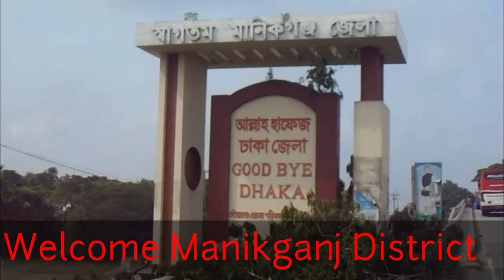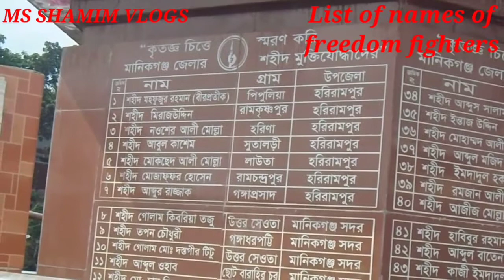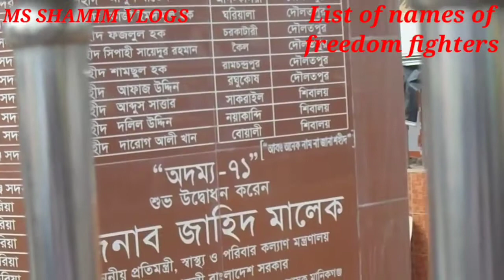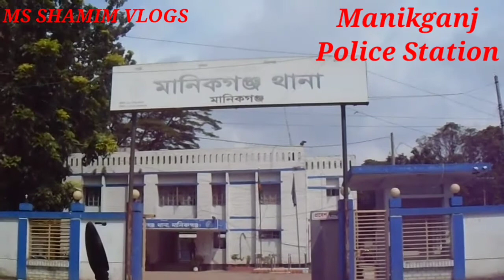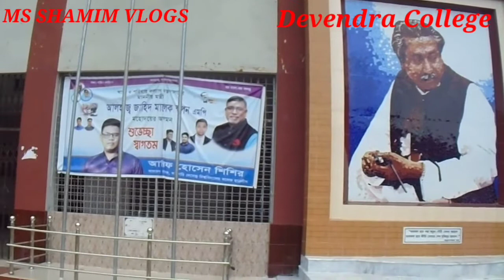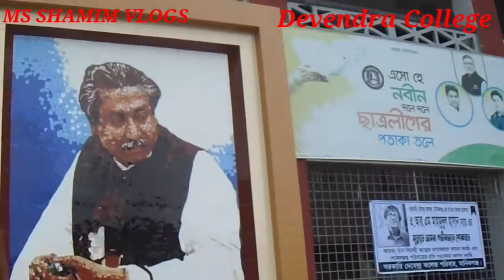Manikganj District Tour (Part-1)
Manikganj Cityl#Vlogs#Manikganj District#Manikganj
বিসমিল্লাহির রাহমানির রাহিম।
আসসালামু আলাইকুম,

ইনস্টিটিউট অব লেদার ইঞ্জিনিয়ারিং কলেজ ভ্রমণ শেষে হাজারীবাগ  থেকে যাত্রা শুরু করি টাঙ্গাইল জেলার নাগরপুর থানার উদ্দেশ্যে। গাবতলী মহাসড়ক ধরে বাইক চালাতে থাকি। হেমায়েতপুর, সাভার, ধামরাই এলাকা পাড় হয়ে বিশ্রাম নেওয়ার জন্য বাইকটি মানিকগঞ্জ শহরে স্ট্যান্ড করি।

মানিকগঞ্জ শহরে এর আগেও আমি কয়েকবার এসেছিলাম। সেই দৃষ্টিকোন থেকে ভাবলাম মানিকগঞ্জ শহরটিকে ক্যামেরা বন্ধি করে আপনাদের সাথে শেয়ার করি। মানিকগঞ্জ শহরটি দেখতে অনেক সুন্দর। বাংলাদেশের আধুনিক সব জেলার মধ্যে মানিকগঞ্জ একটি।

শিক্ষা, ব্যবসায় কেন্দ্র, সরকারি দপ্তর সহ সকল দিক থেকে মানিকগঞ্জ শহরটিতে আধুনিকতা বিরাজমান। এক এক করে মানিকগঞ্জ শহরের প্রশাসনিক ভবন, শিক্ষা প্রতিষ্ঠান, ও দৃশ্যপট ঘুরে ঘুরে ক্যামেরা বন্ধি করা শুরু করলাম। এখানকার বেশিরভাগ মানুষই সরকারি, আধা সরকারি চাকুরীজীবি। আবার অনেকে ব্যবসায়ী।

এই জেলার কয়েকটি গুরুত্বপূর্ণ নদী হলো।
• পদ্মা
• কালীগঙ্গা
• যমুনা
• ধলেশ্বরী
• ইছামতি

মানিকগঞ্জ জেলা ৭টি উপজেলার সমন্বয়ে গঠিত; এগুলো হলোঃ
• ঘিওর উপজেলা
• দৌলতপুর উপজেলা,
• মানিকগঞ্জ সদর উপজেলা,
• শিবালয় উপজেলা,
• সাটুরিয়া উপজেলা,
• সিঙ্গাইর উপজেলা এবং
• হরিরামপুর উপজেলা।

মানিকগঞ্জ জেলার উল্লেখযোগ্য স্থানসমূহের মধ্যে অন্যতম হলো।
1। মানিকগঞ্জ জেলার আরিচাঘাট।
2। বালিয়াতি প্রাসাদ।
3। তেওতা জমিদার বাড়ি।
4। ধানকোড়া জমিদার বাড়ি।

মানিকগঞ্জ জেলার আয়তন- ১৩৭৮.৯৯ বর্গ কিঃ মিঃ । ইহা ২৩°৫২'৪৫" উত্তর অক্ষাংশ ও ৯০˚৪'১৫" পূর্ব দ্রাঘিমাংশে অবস্থিত ।

মানিকগঞ্জ জেলা শিক্ষার দিক থেকে অনেকটা এগিয়ে। এ জেলায় বেশ কিছু স্বনামধণ্য শিক্ষা প্রতিষ্ঠান রয়েছে যার মধ্যে অন্যতম শিক্ষা প্রতিষ্ঠানগুলো হলো।
• মানিকগঞ্জ সরকারি উচ্চ বিদ্যালয়
• সরকারী দেবেন্দ্র কলেজ
• ঘিওর দুর্গা নারায়ন উচ্চ বিদ্যালয়
• শিবালয় সরকারি উচ্চ বিদ্যালয়
• তেরশ্রী ডিগ্রী কলেজ
• তেরশ্রী কালীনারায়ণ ইনষ্টিটিউশন
• রুপসা ওয়াহেদ আলী উচ্চ বিদ্যালয়
• বেজপাড়া উচ্চ বিদ্যালয়
• জয়মন্টপ উচ্চ বিদ্যালয়
• ইতকান ইন্টারন্যাশনাল স্কুল
• দক্ষিণ জামশা উচ্চ বিদ্যালয়

মানিকগঞ্জ সদর উপজেলা ভ্রমণের পড় চিন্তা করলাম সদর উপজেলার সবচেয়ে সুখ্যাত প্রতিষ্ঠান হলো  সরকারি দেবেন্দ্র কলেজ ও মানিকগঞ্জ সরকারি টেকনিক্যাল স্কুল এন্ড কলেজ। উক্ত প্রতিষ্ঠানগুলো ভ্রমণ করার জন্য বাইক নিয়ে ছুটলাম শিক্ষা প্রতিষ্ঠান দুটির দিকে।

মানিকগঞ্জ সরকারি টেকনিক্যাল স্কুল ও কলেজ ১৯৮৪ সালে সরকারি ব্যবস্থাপনায় 'মানিকগঞ্জ ভোকেশন্যাল ট্রেনিং ইনিস্টিটিউট' নামে প্রতিষ্ঠিত হয়। ২০০৪ সালের ১ জানুয়ারি হতে সরকারি নির্দেশনা অনুসারে এটির নাম 'মানিকগঞ্জ সরকারি টেকনিক্যাল স্কুল ও কলেজ' করা হয়।
এই বিদ্যালয়ের সময়সূচী সকাল ৯:০০ ঘটিকা - দুপুর ২:০০ ঘটিকা পর্যন্ত অর্থ্যাৎ মোট 05 ঘণ্টা।
এ বিদ্যালয়ে শিক্ষার্থীর সংখ্যা মোট 700 জন।  ছেলে ও মেয়ে উভয়ই এই বিদ্যালয়ের ভর্তি
 হওয়ার সুযোগ পেয়ে  থাকে।

দেবেন্দ্র কলেজ বা মানিকগঞ্জ সরকারি দেবেন্দ্র কলেজ মানিকগঞ্জ জেলা সদরে অবস্থিত একটি সরকারী কলেজ। তেরশ্রী জমিদার শ্রী সিদ্ধেশ্বরী প্রসাদ রায় এর পৃষ্ঠপোষকতায় তার প্রতিষ্ঠাকালীন বিশ বিঘা জমি ও নগদ দশ হাজার টাকা দানে এটি ১৯৪২ সালে মানিকগঞ্জ কলেজ নামে তেরশ্রী, ঘিওর অঞ্চলে প্রতিষ্ঠিত হয়। ১৯৪৩ সালে মানিকগঞ্জে স্থানান্তর হয়। ১৯৪৩-৪৪ সালে টাঙ্গাইলের মির্জাপুর নিবাসী বিখ্যাত দানবীর বায়বাহাদুর রণদ প্রসাদ সাহা ষাট হাজার টাকা নগদ ও অন্যান্য আর্থিক সাহায্য প্রদান করলে সেসময় তার পিতার নামানুসারে কলেজের নাম পরিবর্তন করে রাখা হয় দেবেন্দ্র কলেজ।

কলেজটি ২৩.৭৯ একর জমির উপর প্রতিষ্ঠিত। কলেজে শুরু থেকেই ছাত্রদের জন্য আবাসিক ব্যবস্থা ছিলো। বর্তমানে কলেজে ঢাকা শিক্ষাবোর্ড এর অধীনে উচ্চ মাধ্যমিক এবং জাতীয় বিশ্ববিদ্যালয় এর অধীনে স্নাতক (পাশ), ১৭ টি বিষয়ে স্নাতক (সম্মান), ১৪ টি বিষয়ে স্নাতকোত্তর কোর্স চালু আছে।

শিক্ষা প্রতিষ্ঠানগুলো ভ্রমণ  শেষে মানিকগঞ্জ শহরের রোড ধরে এগিয়ে চললাম আরিচা মহাসড়কের দিকে। কারণ আমার যাত্রাপথ ছিল টাঙ্গাইল জেলার নাগরপুর থানায়। ঘিওর উপজেলা দিয়ে যাওয়ার পথে  আরো বেশ কিছু দৃশ্য ক্যামেরা বন্ধি করলাম যা পরবর্তী ব্লগের মাধ্যমে তুলে ধরবো ইনশাআল্লাহ।

(পাশের বেল বাটনটি ক্লিক করতে ভুলবেননা যেন)

আমাকে ফলো করবেন ফেইসবুক লিংকের মাধ্যমে ফেইসবু লিংক shawkat shamim

আপনারা যদি আমাকে সাপোর্ট করেন তাহলে ভবিষ্যতে আমি আরো নতুন নতুন ভিডিও নিয়ে আপনাদের সামনে হাজির হবো।

আর যদি ভিডিওটি ভালো লেগে থাকে তাহলে লাইক, কমেন্টস ও শেয়ার করবেন। এতে আমি আরো বেশি উৎসাহিত হবো।

আল্লাহ হাফেজ, আসসালামু আলাইকুম।

Manikganj Cityl#Vlogs#Manikganj District#Manikganj